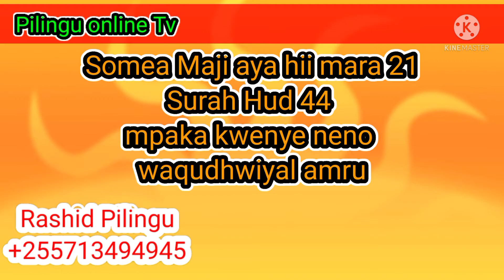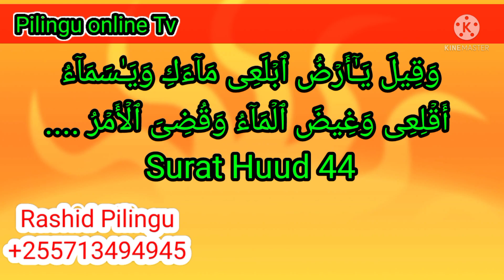Dawa ya Kikojozi na tatizo la Hedhi isiyokatika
Wasichana wengi huachika kwasababu ya tazizo la Hedhi isiyokatika au kikojozi.
wengine hukataa kuolewa kwa visingizio mbalimbali lakini wengi wao huwa na hili tatizo.
kwahiyo ili kuficha siri ya ugonjwa wake husingizia vitu vingine.
Angalia video hii hadi mwisho ujifunze namna ya kumsaidia mwenye hili tatizo.